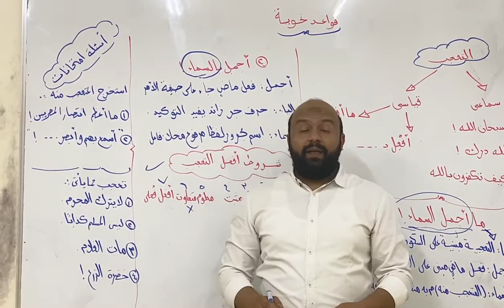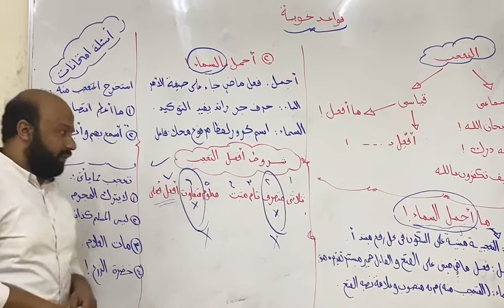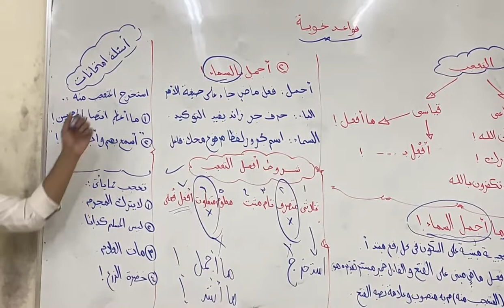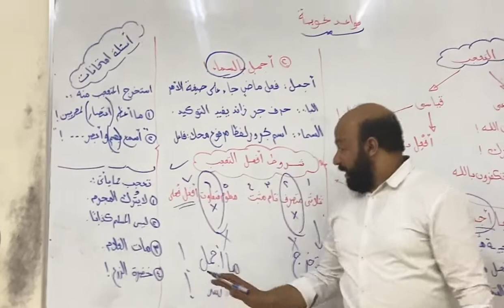أسلوب التعجب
أسلوب التعجب للصف الثاني والثالث الثانوي